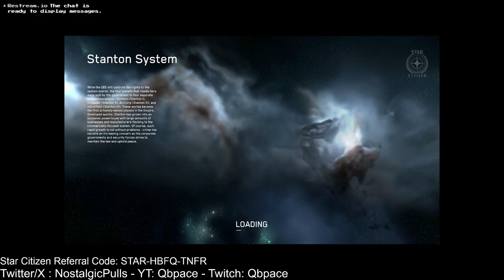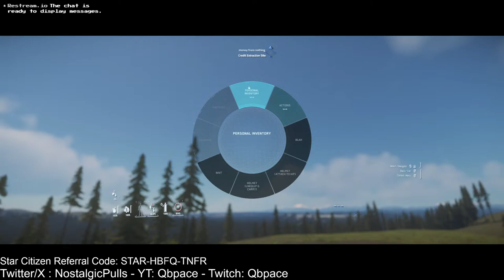Star Citizen - Elysian Alliance Org Event - Ghost Hollow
Checking out the Ghost Hollow PVP event with my Org, the Elysian Alliance!